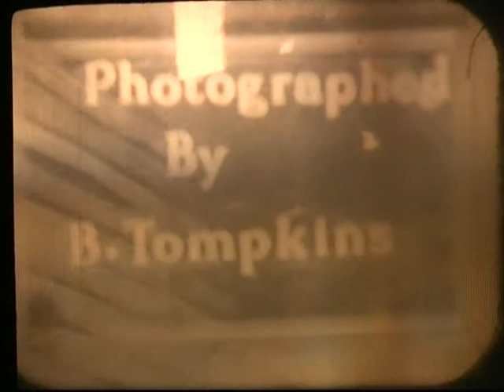Newport Pagnell - Fire at Renny Lodge